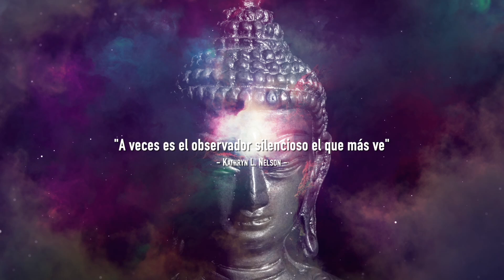🎶 FRECUENCIA SAGRADA para EXPANDIR la CONSCIENCIA 🧘🏻‍♀️ 40 hz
Si deseas disfrutar de videos más extensos, simplemente sigue este enlace Hola philobiters, aquí os dejamos una nueva frecuencia para que la disfrutéis. SUBSCRÍBETE

"Expandir la consciencia está relacionado con elevar las vibraciones. La vibración es la frecuencia que emitimos desde nuestro interior hacia el exterior a través de los pensamientos, emociones y sentimientos. Y, para poder expandir la consciencia debemos tratar de conectar nuestra mente con la realidad que nos rodea, de forma consciente, basándonos en la atención plena: meditando. A través de este método lograremos reeducar la mente, la visión sobre uno mismo y los demás. No se trata de intentar cambiar sino de despertar y dejar de estar dormido en la vida."

Ayúdame a crear más contenidos.
Deja tus comentarios aquí abajo para leer tus experiencias.
Edición de Philobites.
Que tengáis un maravilloso día :)